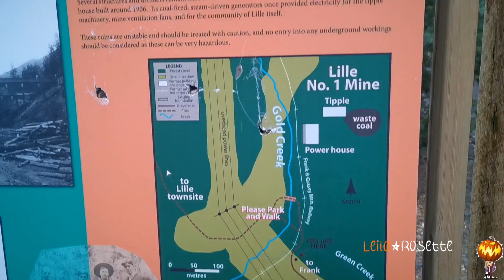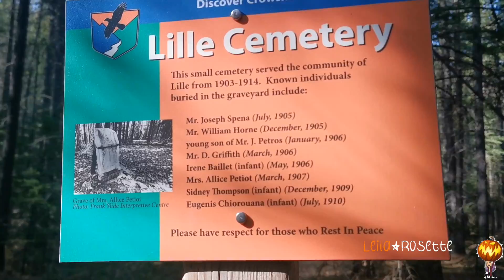THE ABANDONED TOWN IN THE WOODS ! | LILLE GHOST TOWN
Lille was once a town known for its coal production. Located near a coal seam on Mist Mountain in the Crowsnest pass, Lille boasted a population of 400 residents at its prime. Today Lille is nothing but a shell of itself. Ruins are whats left in this remote ghost town. Lille can be explored today with a hike of the beaten path.